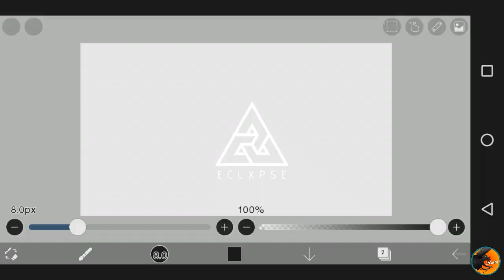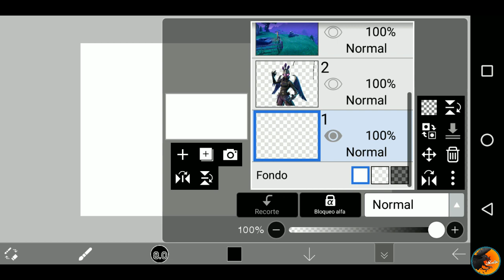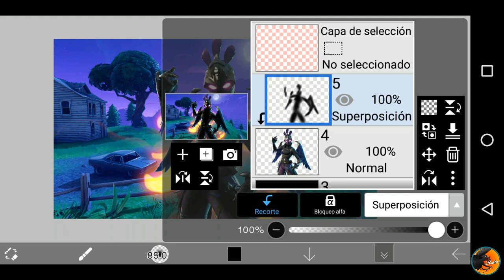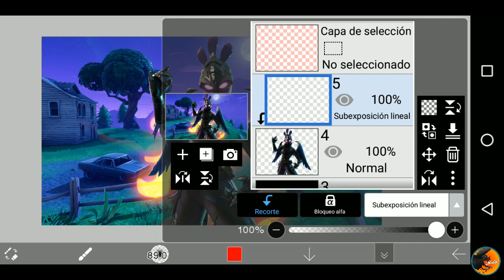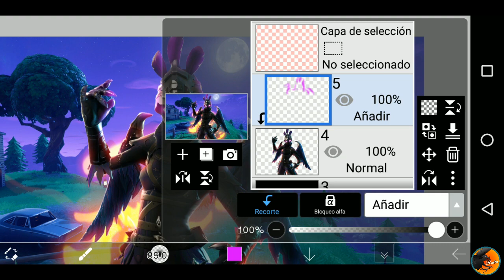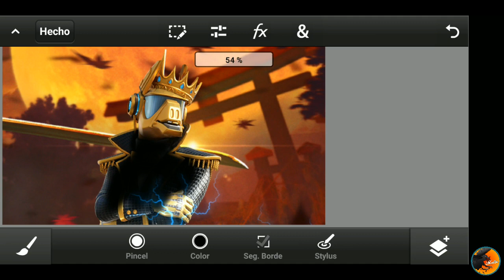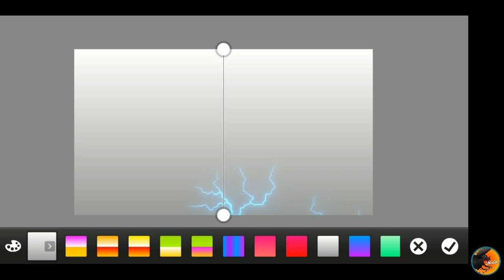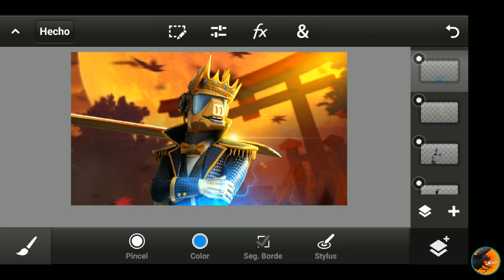MEJORA tus DISEÑOS con este TRUCO| Como editar RENDERS desde ANDROID| PS touch & Ibis Paint X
hasta la próxima crafterito o crafterita 27.💯